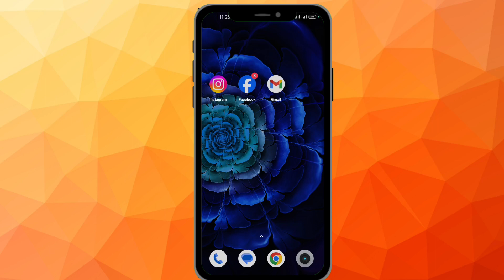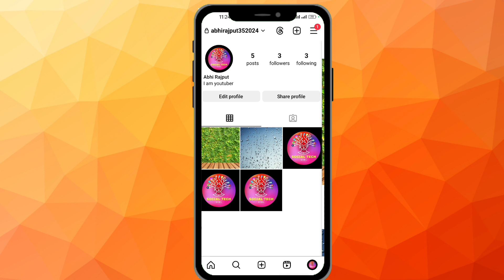Instagram Me Post Delete Kaise Kare 2024! How to Delete Post in Insta 2024! Insta Delete Post 2024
Hello dosto, Aaj ki is video me Maine aapko bataya hai ki aap kaise Apne Instagram me Post ko delete kar sakte hai. Maine bilkul simple aur aasan tarika bataya h.Umeed h aapko ye video pasand aayegi.😊